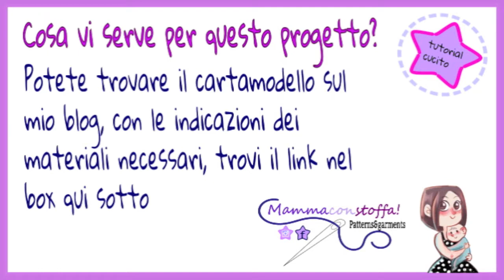zip pantalone TUTORIAL CUCIRE UNA CERNIERA JEANS, cucire la patta pantalone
ciao
oggi vi propongo un tutorial semplice per aiutarvi a fare un'operazione di cucito che spaventa molte di noi!

inserire una zip anteriore pantalone! come vedrai il mio metodo è molto semplice e facile da eseguire.

se vuoi provare a realizzare l'intero pantalone, puoi trovare i riferimenti sul mio blog oppure su

questo cartamodello è un pantalone bimbo/a anni due a 10, potrai trovare il gruppo facebook dove insegno step by step a confezionarlo!

ti aspetto!